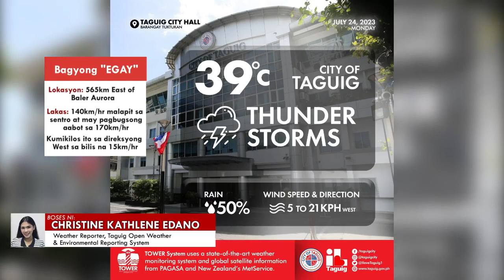Taguig City Daily Weather Report - July 24, 2023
Watch: Alamin ang lagay ng panahon ngayong Lunes.